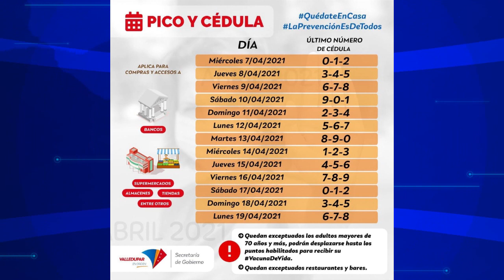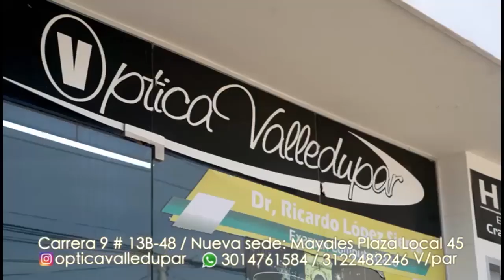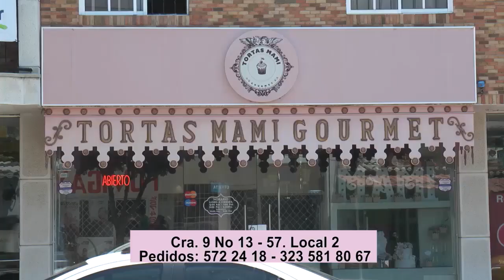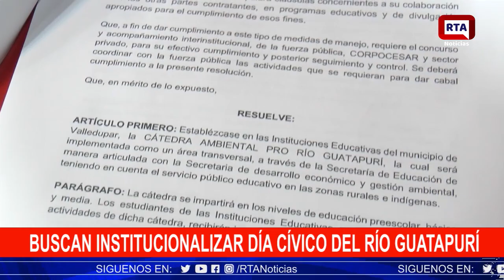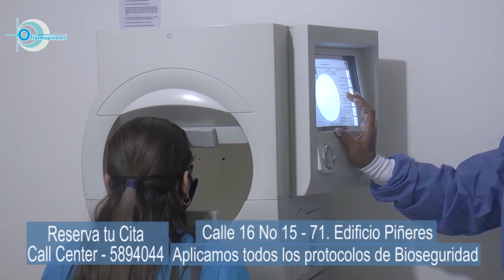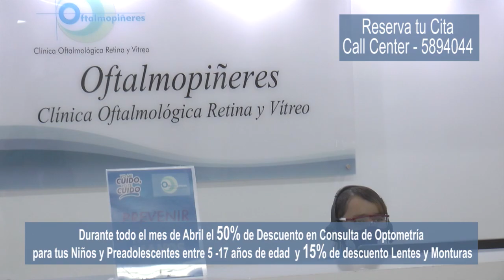RTA NOTICIAS 6 DE ABRIL 2021